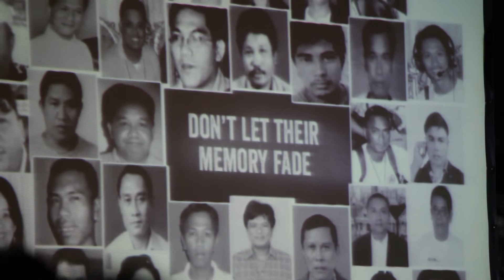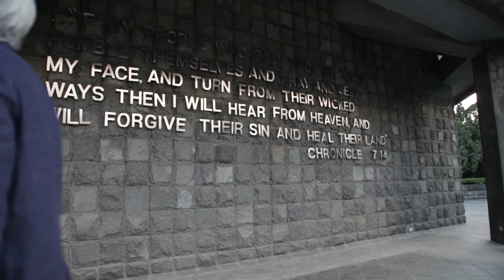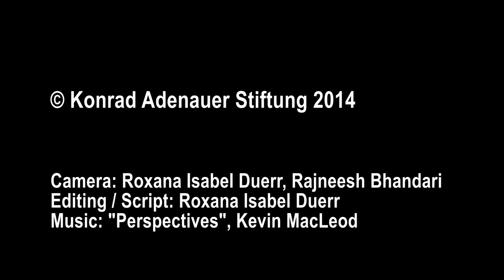Uncovering Asia - The first Asian Investigative Journalism Conference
Uncovering Asia: The First Asian Investigative Journalism Conference brought together top investigative reporters, data journalists, and media law and security experts from across Asia and around the world.